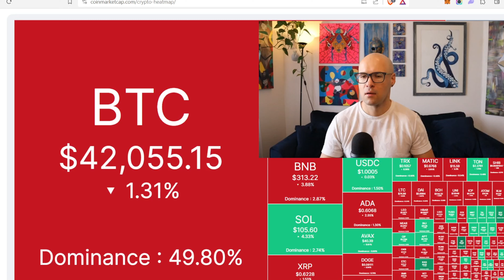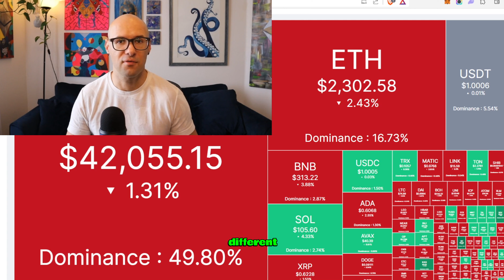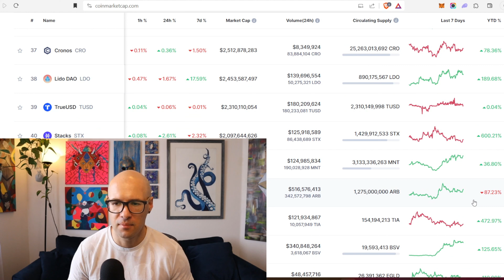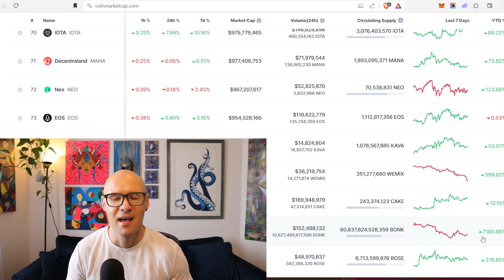2023 Market Recap in 23 minutes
What the markets did in 2023, Stocks and Crypto, . Outlook for 2024 and beyond. Our portfolio returns and more

Timecodes
0:00 - Intro
0:35 - Crypto Markets in 2023
5:00 - Crypto Bubbles
6:10 - Unit of Account
8:10 - Pay Attention to Circulating Supply
10:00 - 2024 Year of ETH
12:00 - ThorChain RUNE
13:00 - Tax Loss Harvesting
14:35 - Magnificent 7 in 2023
15:35 - My Portfolio Returns 2023
16:34 - Portfolio Allocations
20:30 - ETHE Best trade
22:40 - Video Preview
23:08 - Advice for the New Year